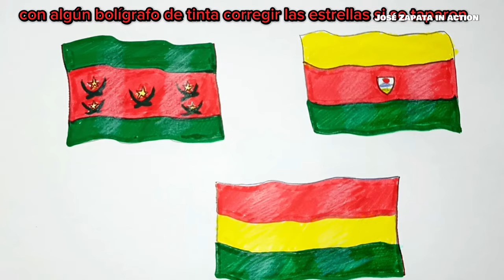Como dibujar las 3 banderas de Bolivia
La bandera de Bolivia —denominada oficialmente como la Tricolor— es uno de los símbolos nacionales de Bolivia. Fue adoptada el 31 de octubre de 1851 durante el gobierno del presidente Manuel Isidoro Belzu. Consta de tres franjas horizontales de igual anchura y dimensiones, siendo la franja superior de color rojo, la central de color amarillo y la inferior de color verde.

-Materiales:
-Lápiz 2B
-Lápices de colores
-Hoja A4
-Borrador
-Marcadores de colores